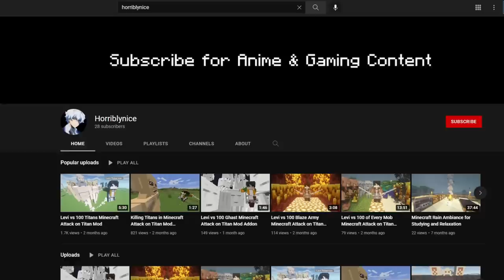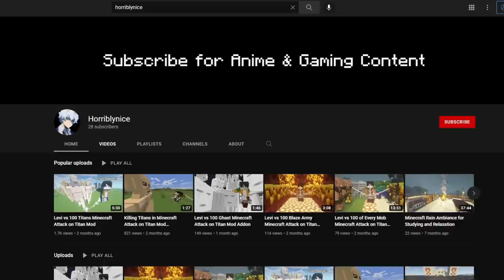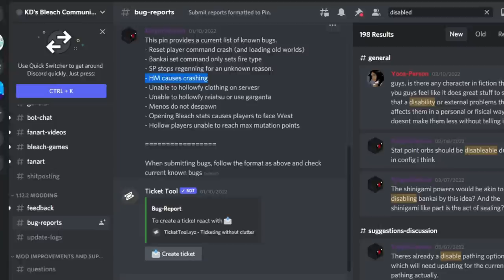I Survived 100 Days in Minecraft Bleach Mod and Unlocked BANKAI...Here's What Happened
I Survived in Minecraft 100 Days Modded in the Minecraft Bleach Mod. This anime mod was very fun to use as an addon. This mod pack allowed me to use Bankai in the Minecraft Bleach mod. I even got my Hollow Mask and turned from a soul reaper to a vizard in this roleplay. A vizard is similar to an Arrancar. Maybe I'll do a Minecraft 100 Days Bleach as a quincy or a hollow faction in the future. I am looking forward to the Thousand year blood war arc, also known as TYBW in the new season for Bleach. These Minecraft 100 Days challenge videos are the best with anime mods. This Minecraft bleach mod showcase is for Minecraft Java not MCPE, or minecraft bedrock, or for minecraft android. The Minecraft Bleach Mod Download link is below. This was I Survived 100 Days in Minecraft Bleach and Unlocked BANKAI...Here's What Happened

This video is very special to me because Bleach is what got me into anime and shaped much of my childhood. Being able to play as Ichigo in Minecraft felt really cool so I hope you enjoyed this experience with me.

I like to do anime and gaming content on Youtube and my biggest dream is to become a successful Youtuber! If you have any feedback on how I can improve my videos, please let me know how I can do better in the comments below!

Recording Equipment/Gear
Keyboard:
-Logitech G915 Lightspeed (Tactile)

Voiceover Microphone (I use OBS Filters so do the same!):
-HyperX Quadcast S

Much of the music is from Dova Syndrome that manages copyright-free music:
-2:23 AM by Sharou